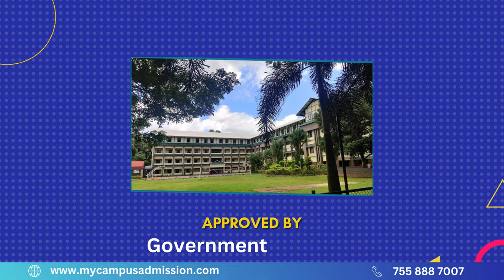MES Ke Vee Yam College - Valanchery | mycampusadmission.com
MES Keveeyam College, Valanchery, stands as a distinguished general degree college situated in the scenic locale of Valanchery, within the Malappuram district of Kerala.

Renowned for its commitment to providing quality education, MES Keveeyam College offers a diverse array of courses spanning arts, commerce, and science disciplines. The institution's academic prowess is complemented by a dedicated faculty, modern facilities, and a conducive learning environment. With its roots deeply embedded in the cultural and educational fabric of Kerala, MES Keveeyam College continues to play a pivotal role in shaping the intellectual landscape of the region.